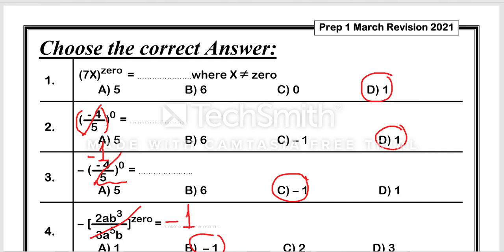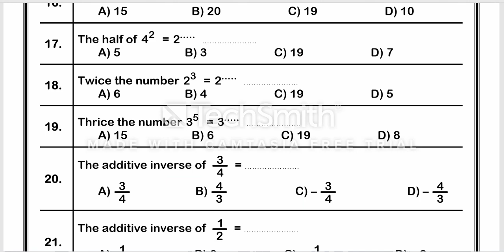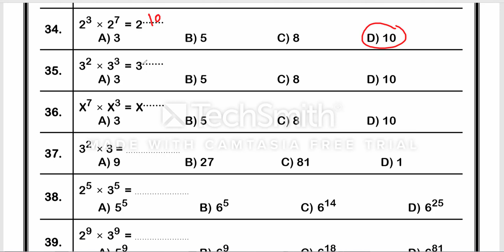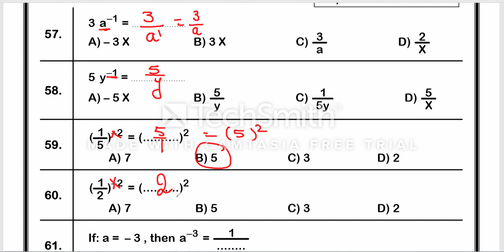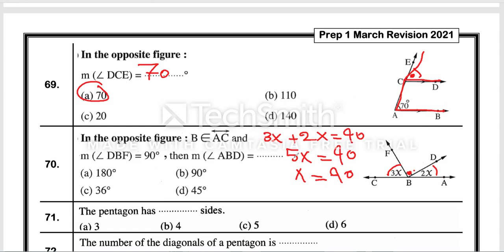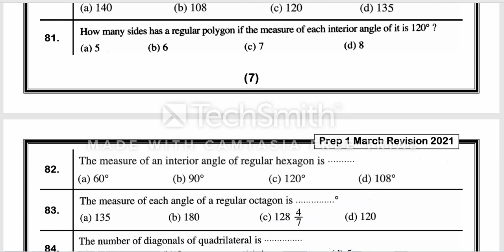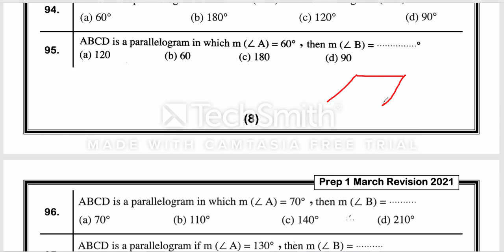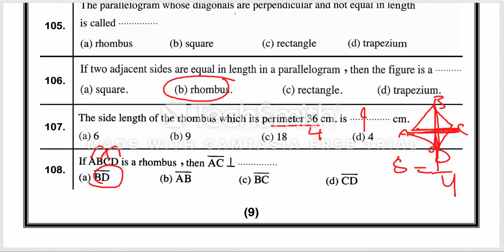مراجعه شاملة لمنهج شهر مارس/middle 1/algebra & geometry